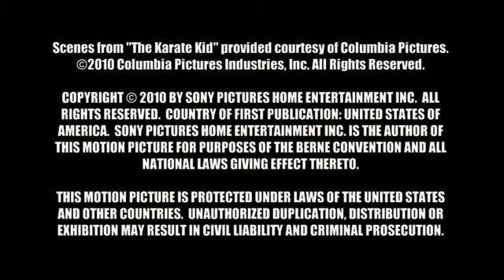The Karate Kid 2010 Alternate Ending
A deleted, alternate ending scene to the movie's conclusion.

I don't own Karate Kid nor its associated media. Merely sharing as a fan.